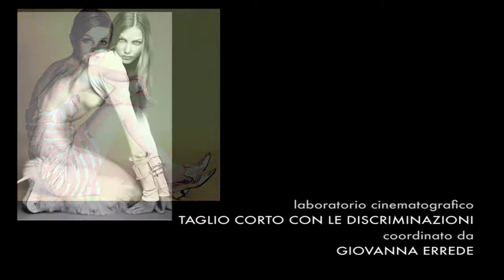Taglio corto con le discriminazioni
Taglio corto con le discriminazioni_promo
Laboratori di cinema diretti da Giovanna Errede (Associazione culturale La Ginestra onlus)
progetto tuconme contro le discriminazioni e le violenze sessiste
ente capofila I.I.S. Polo Tre Fano
bando MIUR-DPO 12/2014